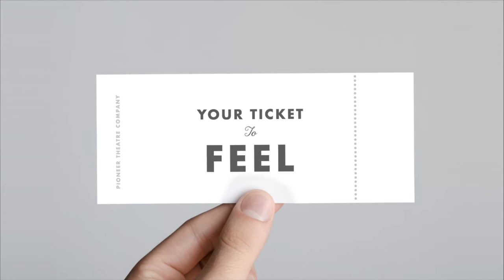The Show Goes On...Line! with Angela Chatelain Avila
PTC's stage lit up when "Mary Lou," Angela Chatelain Avila's character in "Cowgirls" picked up the violin and transformed from a classical violinist to a country fiddler.

In today's The Show Goes On...Line! she performs a selection from "Cowgirls," backed by her equally talented husband Will.